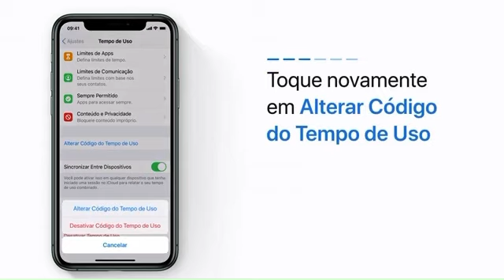Não esqueça o seu codigo do iPhone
Descubra como fazer do jeito certo para redefinir o codigo de tempo de uso do seu dispositivo, caso tenha esquecido.

🔅Playlist Não te contaram!

🔅E-BOOK GRATIS
IPHONE DE VITRINE FAKE